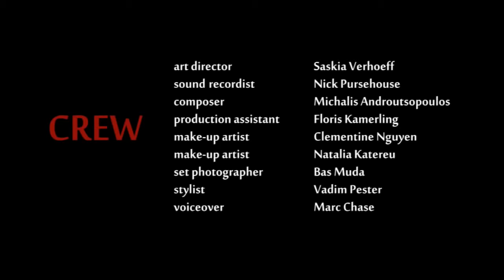Collector - 48 HOUR Film!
Directed by Rodrigo Abascal